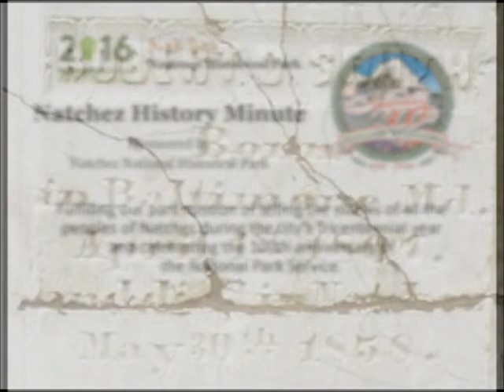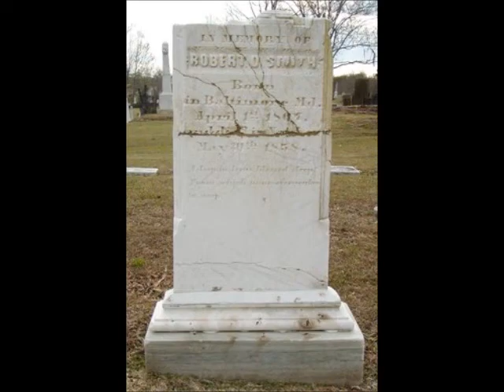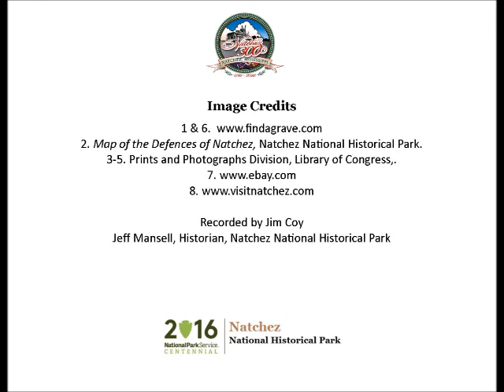Apr 1 Robert D Smith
Jim Coy presents a Natchez History Minute about Robert D. Smith, a free man of color who prospered in mid-19th century Natchez operating a "hack" business.  Smith constructed a house and livery stable on the bluff at the top of Silver Street, a strategic location to serve the river traffic arriving Under-the-Hill.